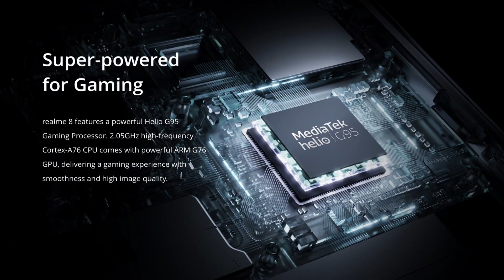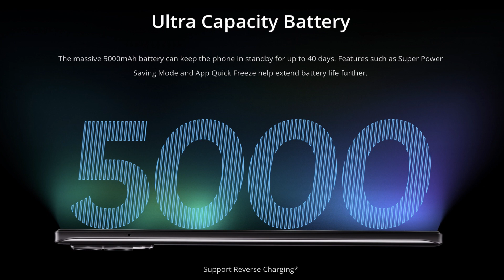Realme 8 detailed Features Explained in Hindi 🔥🔥🔥